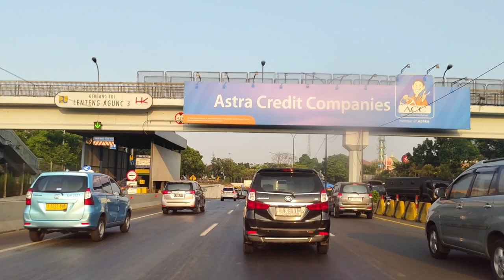REMIX MINANG TERBARU - PERJALANAN PERANTAU MINANG DI TOL JOR